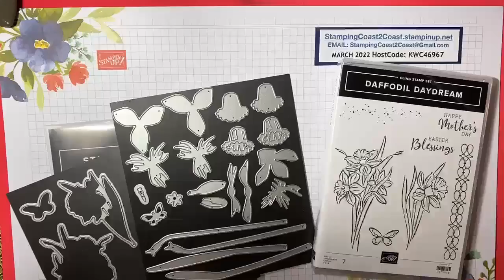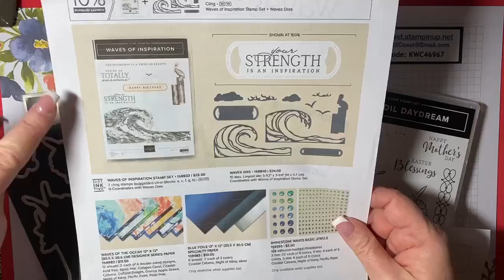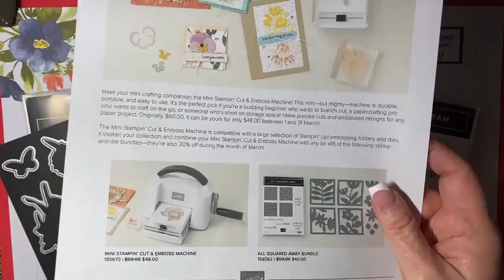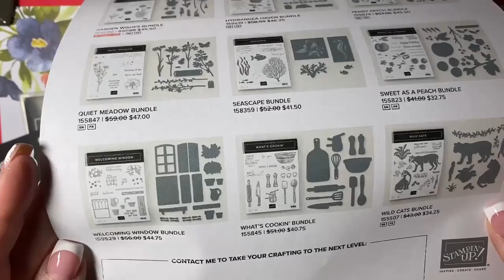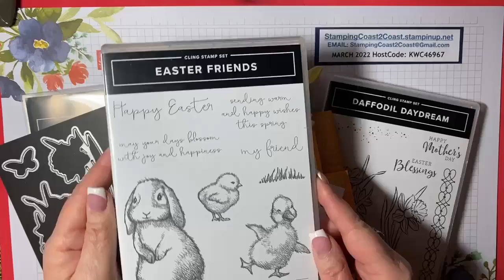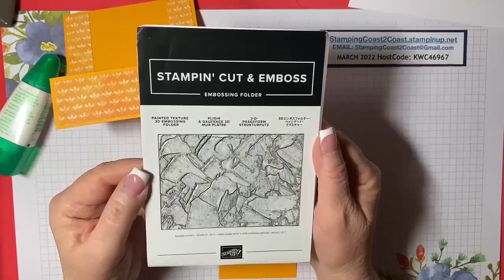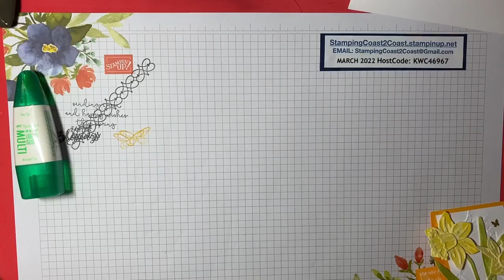How to make a great Easter Card using Daffodil Daydream Bundle // Faux Center Step Card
Making an Easter card with Laura Scott of Stamping Coast2Coast.  Due to techical delays this launched after Easter, so sorry - hope you are still inspired :)  // StampingCoast2Coast.stampinup.net